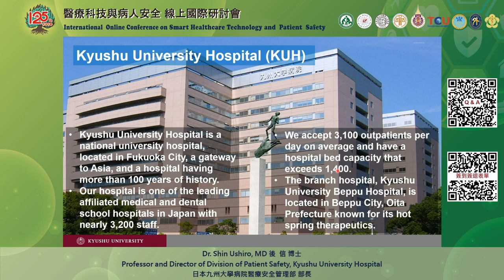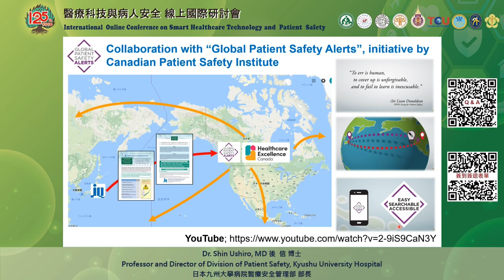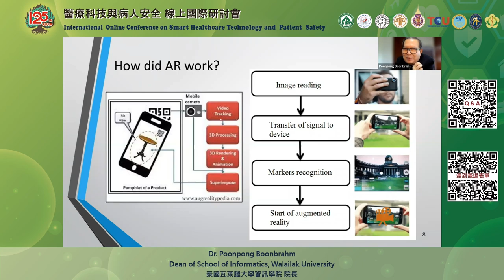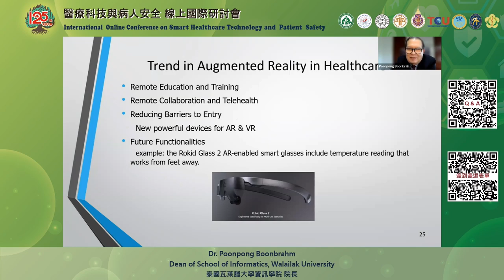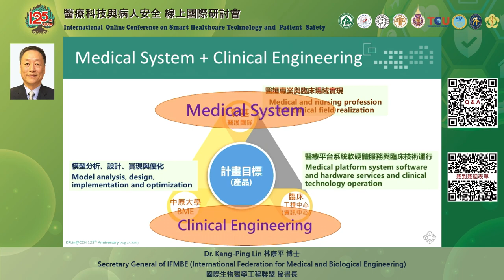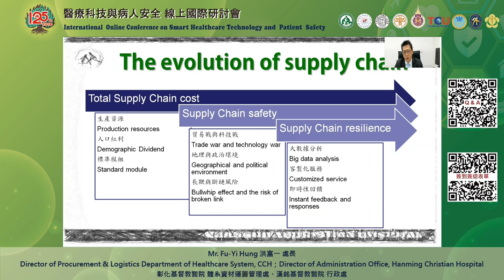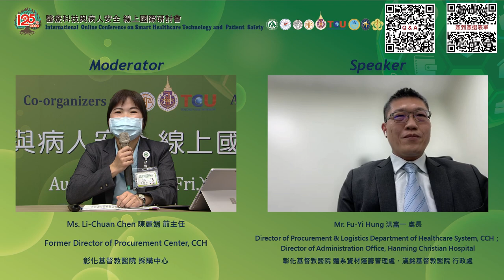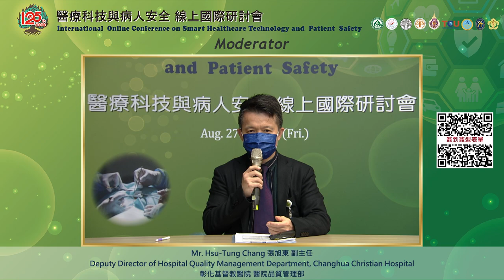International Online Conference on Smart Healthcare Technology and Patient Safety-II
On August 27th (Friday), 2021, Changhua Christian Hospital and Taiwan Patient Safety Culture Club co-host the "International Conference on Smart Healthcare Technology and Patient Safety." The professional speakers from healthcare providers, industries, and educational institutions in Taiwan, Japan, the United States, and Thailand will share the application of medical technology to increase patient safety and enhance the overall patient experience.

0:00 Conference Information

3:35 Topic：Patient Safety and Candid Attitude to Patient/Family through Electric Incident Reporting System
Moderator：Dr. Mingi Chan Liao, MD, Ph.D., Founder of Taiwan Patient Safety Culture Club
Speaker：Dr. Shin Ushiro, MD, Ph.D., Professor and Director of Division of Patient Safety, Kyushu University Hospital

44:20 Topic：Augmented Reality in Healthcare
Moderator：Dr. Nina Kao, Ph.D., CEO of Overseas Medical Mission Center, CCH
Speaker：Dr. Poonpong Boonbrahm, Ph.D., Dean of School of Informatics, Walailak University

1:16:02 Topic：The Current Status of Wearable Devices and AI in Medical Applications and Regulations
Moderator：Dr. Chien-Wen Lai, Ph.D., Vice Superintendent of CCH Speaker：Dr. Kang-Ping Lin, Ph.D., Secretary General of IFMBE (International Federation for Medical and Biological Engineering)

1:43:12 Topic：Healthcare Supply Chain Technologies and Patient Safety Moderator：Ms. Li-Chuan Chen, Former Director of Procurement Center, CCH
Speaker：Mr. Fu-Yi Hung, Director of Procurement & Logistics Department of Healthcare System, CCH,Director of Administration Office, Hanming Christian Hospital

2:20:35 Topic：Prevention of Harm Caused to Patients by Information-Technology-Related Medical Errors
Moderator：Dr. Ching-Hsiung Lin, MD, Ph.D., Vice Superintendent of CCH Speaker：Dr. Pa-Chun Wang, MD, CEO of Joint Commission of Taiwan

2:37:12 Wrap up：Dr. Ching-Hsiung Lin, MD, Ph.D., Vice Superintendent of CCH